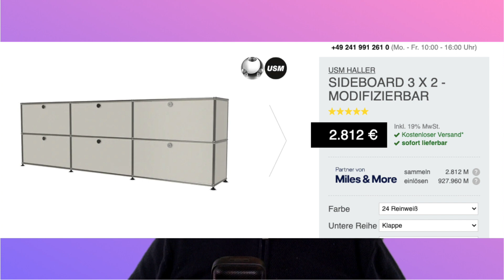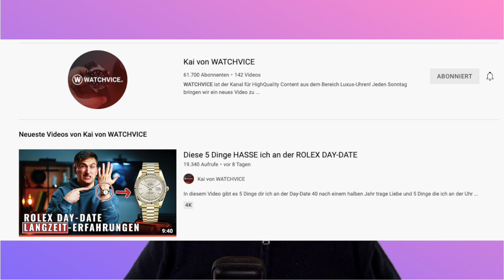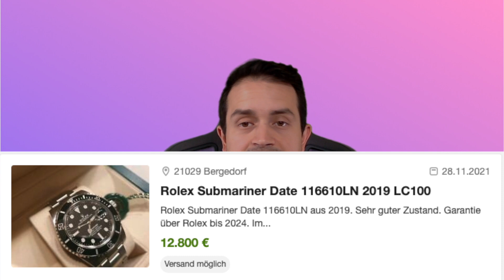Investieren vs konsumieren Rolex Submariner vs Billiguhr